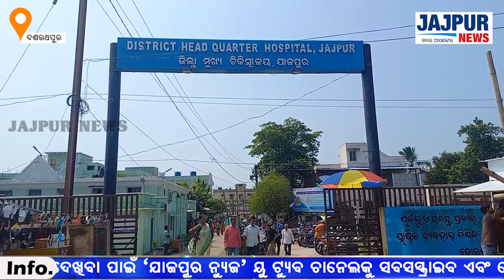ଦଶରଥପୁର : ପଇସା ନେଣଦେଣକୁ ନେଇ ଅଟୋ ଡ୍ରାଇଭରକୁ ମରଣାନ୍ତକ ଆକ୍ରମଣ